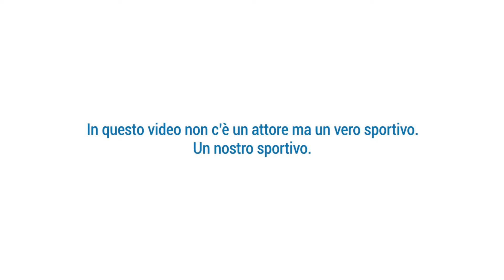LoFaccioPerché - intervista a Ivan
Tra gioie e dolori, divertimento e infortuni, quella per il calcio è una passione che Ivan rioncorre da quando era bambino, senza essersi mai fermato. Scopri la sua storia e tante altre guardando tutte le interviste di LoFaccioPerché sul nostro canale YouTube